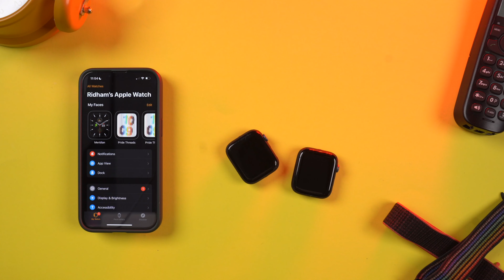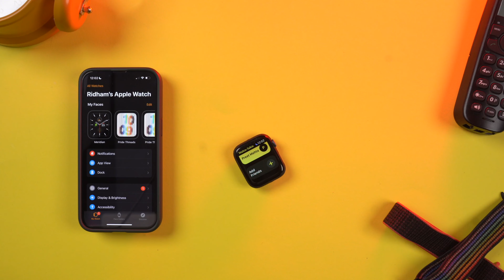How to use Walkie-Talkie on Apple Watch ⌚️ (Hindi)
Apple introduced the Walkie-Talkie feature for Apple Watch in watchOS 5. Walkie-Talkie allows you to communicate quickly and easily with your friends who own an Apple Watch. I have explained in this video how to use the Walkie-Talkie effectively on your Apple Watch.

Gears We Use: